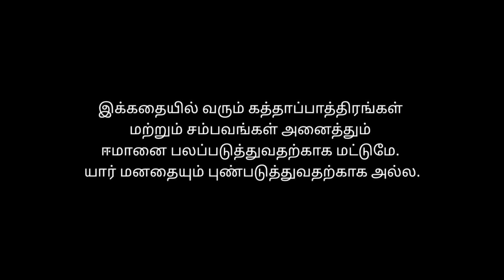அல்லாஹ்வை நாம் தொழுதால் - Film by - M.R.M. AAQUIB ALI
iMedia Short Film competition - 2021
FILM NO - SFC002

Film by  - M.R.M. AAQUIB ALI